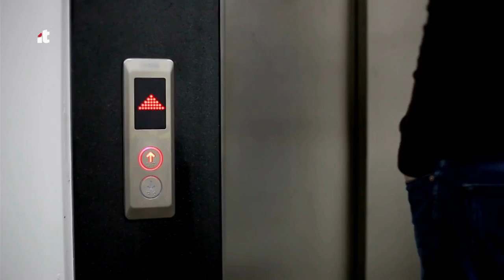IT PhD Pitch 2023 | Luís Duarte: Concealed target tracking using enhanced radar techniques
Luís Duarte is a Ph.D. student in the Doctoral Program at the University of Aveiro. His research is a continuation of the master thesis on Data Link Layer for a Visible Light Communication broadcast system and improving it to manage multiple wireless technologies, as well as, bidirectional functionality.

He is currently in Instituto de Telecomunicações of Leiria in the Antennas and Propagation group, as well as, an invited lecturer in Instituto Politécnico de Leiria.

Supervision by
Luis Alves (Aveiro)
Carlos Ribeiro (Leiria)